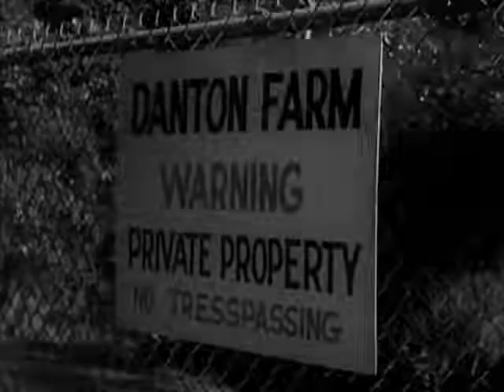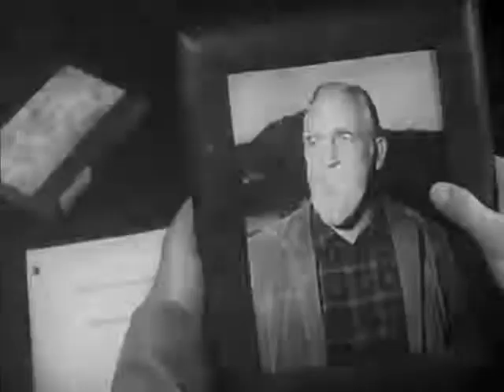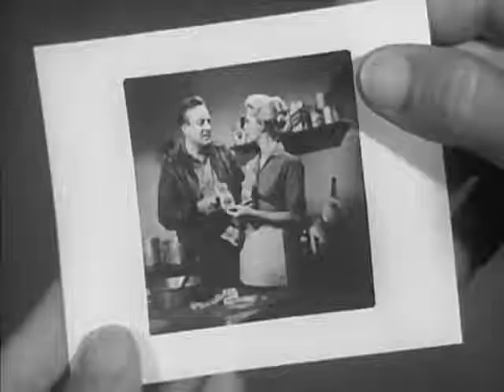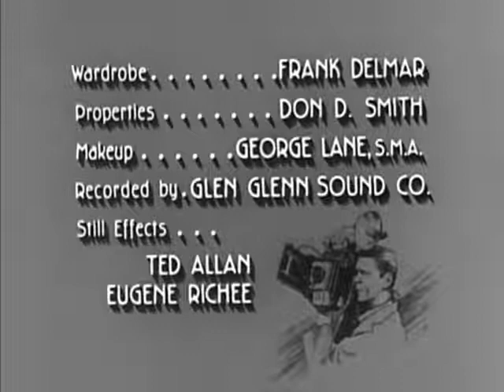Man With A Camera!-Full Length Crime and Spy Movie on youtube in english!